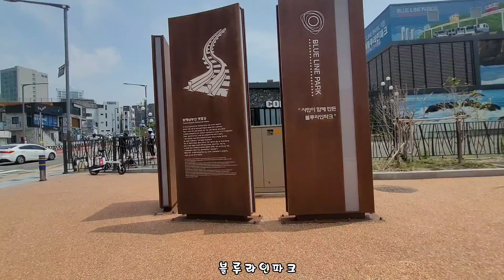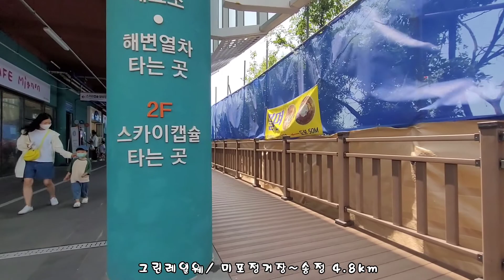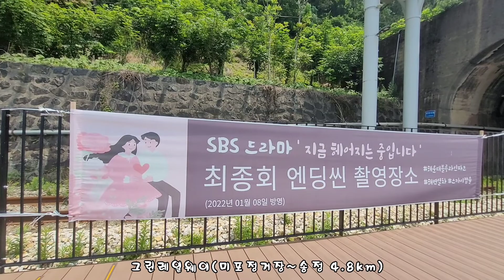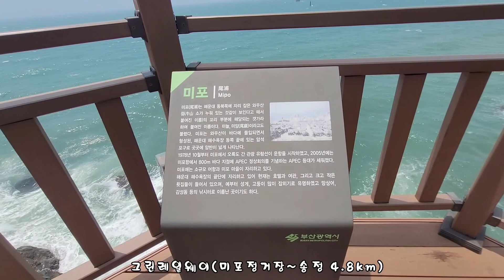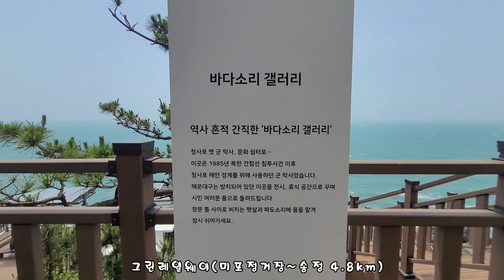부산 해운대 그린레일웨이(미포정거장~달맞이터널~옛 군막사) 자전거 트레킹 2022.6.16목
윤혜숙 대표
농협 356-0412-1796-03